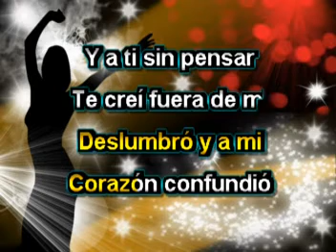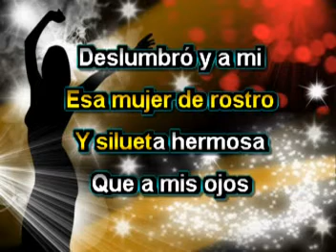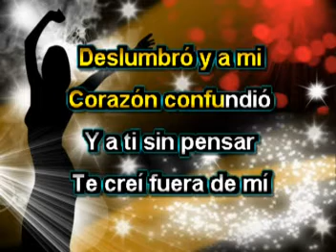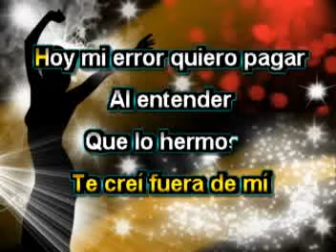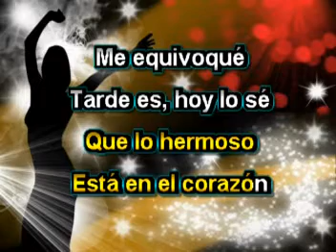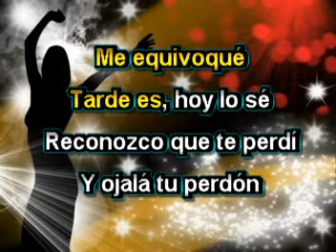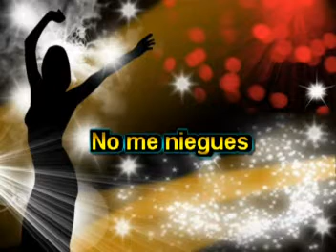Esa Mujer - Los Temerarios - Karoke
Cante karaoke con la mejor música al estilo de Los Temerarios